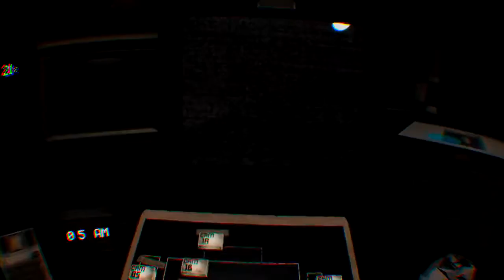F̶͕̯͊̕N̴̝̬͚̩̄̽͂̑A̵̲̎̀̄̂F̶͚̫͖͍͇͈̎̆̔ ̶̥̥̝̏̃̀̂V̴̜̗̭̗̳̜̀́͊̾ͅŖ̷̢̙̠͚̘̌̌́͌͂̂̐͜͠ / Σｘｔｒｅｍｅ░Ｔｏｒｍｅｎt //𝓟:3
Five Nights At Freddy's Help Wanted, This is the game that we are show casing. At the time we have been playing for 3-4 hours non-stop.
#10-hourChallenge
I am hoping that this Description helps the video get any attraction even if its one new person.